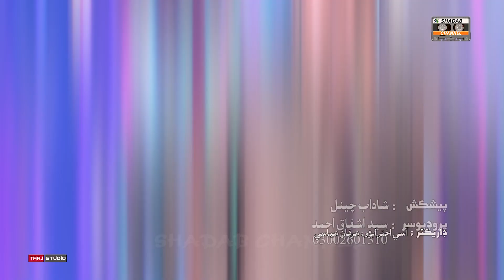Mehfil Jo Moro | Mazhar Chandio | Album 88 | Shadab Channel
Singer:Mazhar Chandio
Album: 88
Audio: Shadab Studio
Produced by: Shadab Records